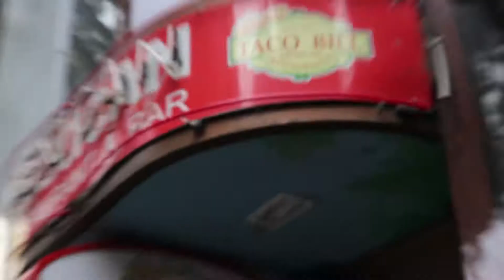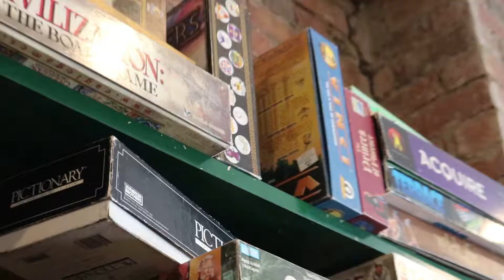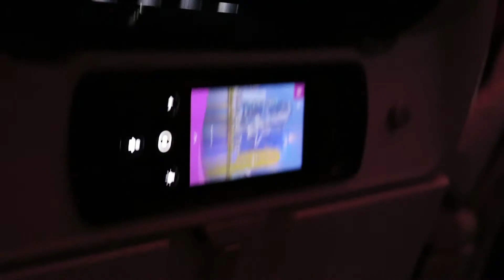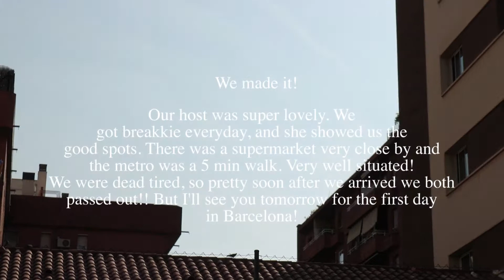FROM BYRON TO MELBOURNE TO BARCELONA | One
Yanis': @yanisnp
Asaya's Art: @asayaeversonart